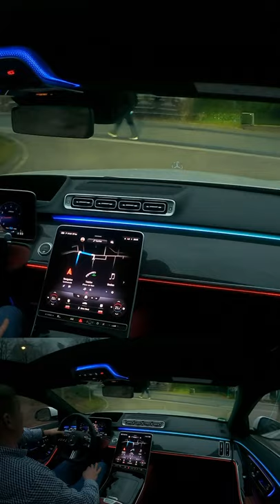Mercedes S-Klasse Digital Light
Just a quick demo of the DigitalLight in the new